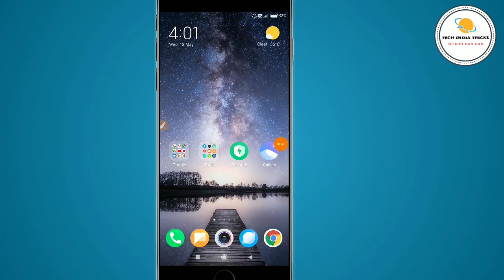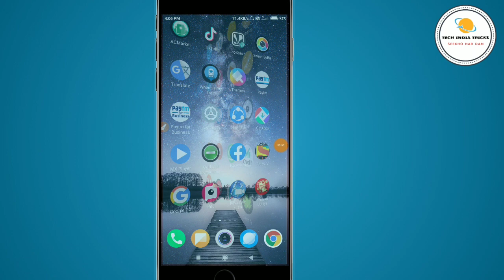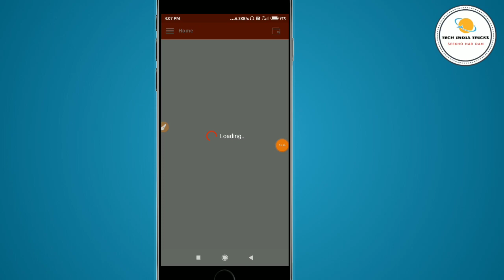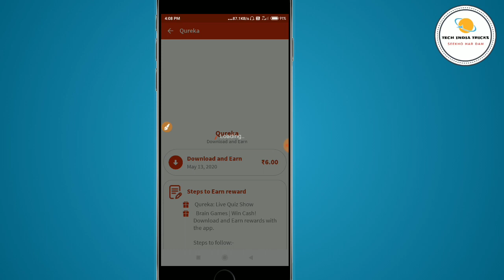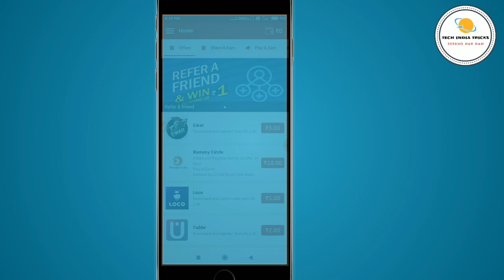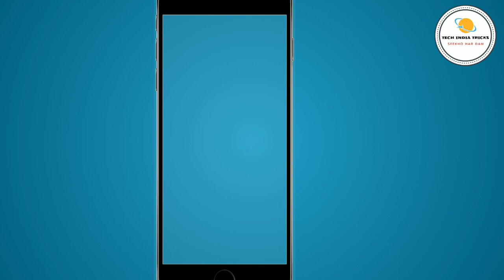मोबाइल से पैसे कैसे कमाते है| How to earn money from mobile in hindi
my Refar code.25225432

hello dosto Aaj ki Iss video me hamne Aap sabhi ko bataya hai ki kaise Aap Apne mobile se ghar baithe paise kama sakte ho to video ko bina skip kiye pura dekhiye ga Aurr janiye ga...

Iss App ko Install karte hi milega 100 Rupye